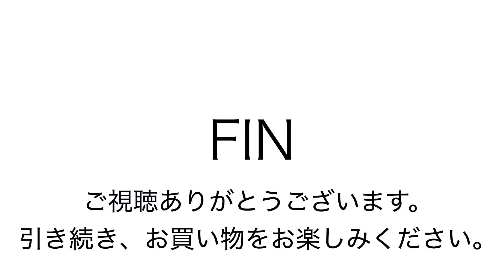ヤフオク2019:05:16 ひらくPCバッグ 黒